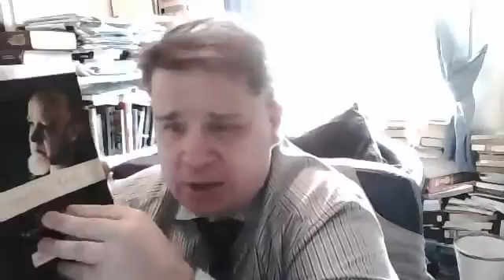The Apologetics Of Francis Schaeffer part 8 by Jason Burns